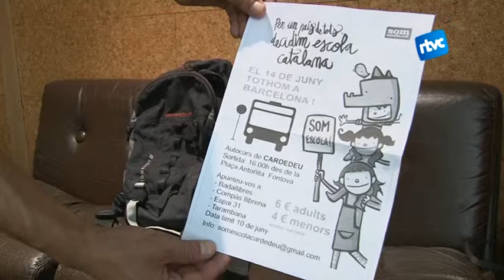El PP acusa escoles de Cardedeu d'adoctrinament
El Partit Popular ha acusat d'adoctrinament a tres escoles de Cardedeu. El motiu ha estat facilitar als seus estudiants la convocatòria a la manifestació que el proper dissabte 14 de juny reivindicarà seguir aplicant el model d'immersió lingüística a les escoles.